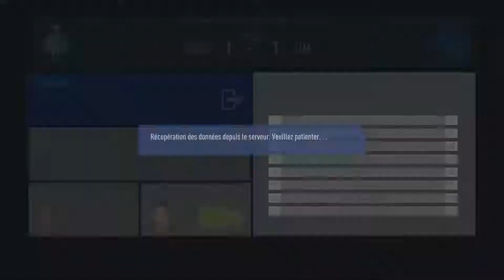️⚽ FIFA 19 LIGUE 1 CONFORAMA ▶️ ASSE - OM [JOURNÉE 17] 🎮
Voici la 17ème journée de Ligue 1 et nous jouerons contre l'AS Saint-ÉTIENNE

Ça me Ferait Énormément Plaisir

► Faire Un Don Pour Améliorer La Chaîne Si Vous Le Souhaitez
Merci A Vous et A Bientôt